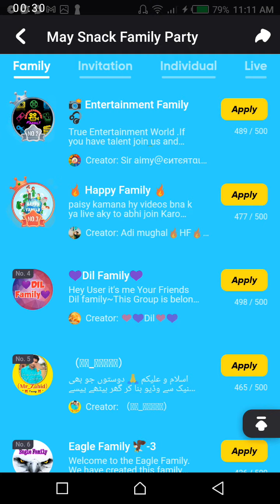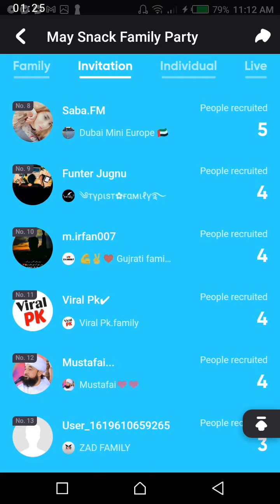Snack video new updates for make money without investment by fahad jawaid karachi pakis May 4, 2021